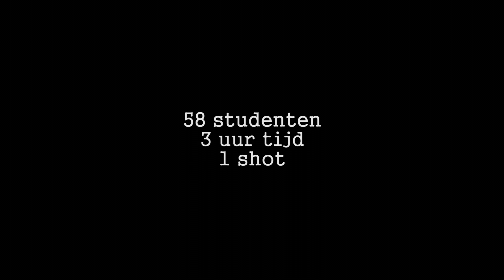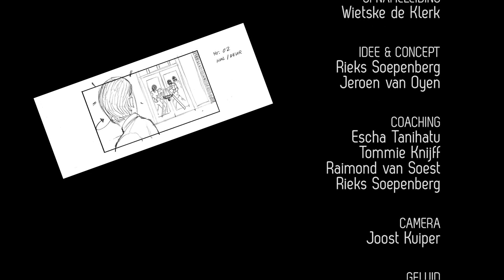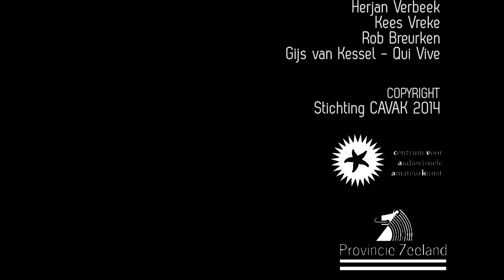Final Round - Filmstarz Movie Experience (i.s.m. HZ Cult)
Op 6 februari 2014 maakten studenten van de Hogeschool Zeeland, Scalda, Scheldemond College en Nehalennia gezamenlijk een korte one-shot-film. Dit deden zij in het kader van hun deelname aan de HZ Cult activiteit 'Filmstarz the Movie Experience'. Filmprofessionals van Stichting CAVAK, actrice Escha Tanihatu (De Sint, Voetbal International), filmmaker Rieks Soepenberg  en scenarioschrijver/storyboardartist Raimond van Soest, ondersteunden de studenten hierbij.

Live uitvoering
Bijzonder aan de film is dat deze in slechts één lang shot is opgenomen. Alles voor de film werd live door de studenten uitgevoerd: de special effects, het spel, de muziek, de belichting én de titels. De studenten kegen eerst een korte basisworkshop film en gingen toen aan de slag in drie groepen: cast, techniek en art-department. Diverse ruimtes binnen de HZ vormden het decor voor deze korte film. Een bijzondere ervaring voor deze gevarieerde groep studenten, waarbij teamwork een belangrijke voorwaarde vormde voor het uiteindelijke succes van de film.